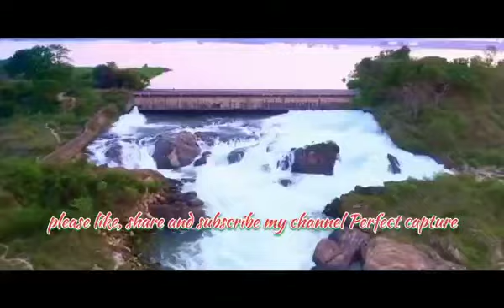Trip# SAMBALPUR-Tourist Place 😍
PLACES TO VISIT IN SAMBALPUR-Tourist Place 😍